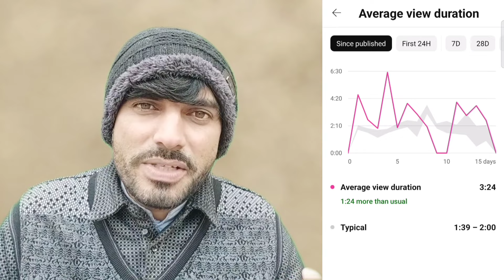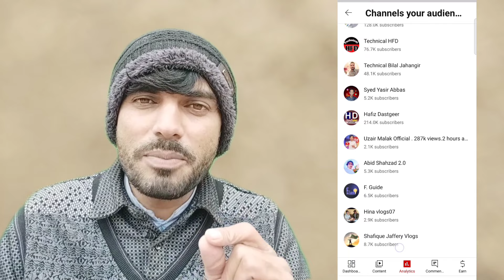Dead Channel Active ✔️ Audience Stay Kaise Badhaye/ Video Length Badhaye Views Badhayein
Dead Channel Active ✔️ Video Length Badhaye Views Badhayein in 2024
Audience se stay Kaise karwaen
Hafiz Dastgeer Yt Channel
Sahir Rind Tech YouTube Channel
Zubair Ashraf Studio